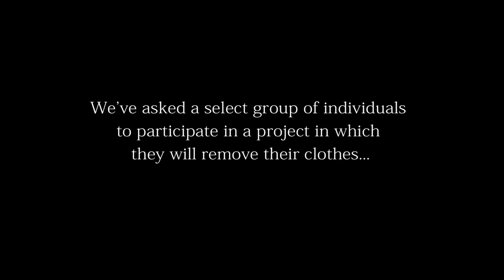Sorry Not Sorry, Women Have Body Hair: Petra Collins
By creating  “images that aren’t being shown,” photographer Petra Collins shows generations of women that menstruation isn’t the advertised shameful blue dot and that waxing off all of your hair (as if you were a prepubescent girl for life) isn’t synonymous with beauty. You can help take down society’s airbrushed perceptions of periods, body hair, and beauty by sharing Petra’s journey with your friends and loved ones.

Petra's video was edited by Andrea Cruz

About StyleLikeU: We're a mother-daughter duo leading a movement that empowers people to accept and express their true selves.